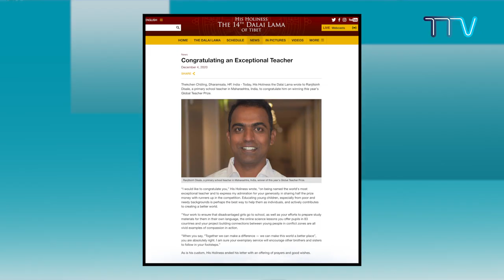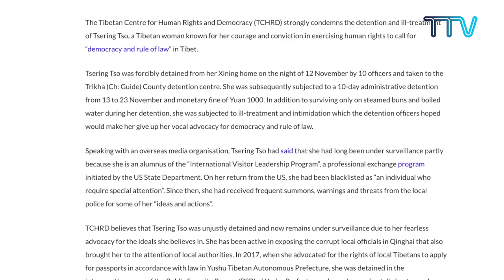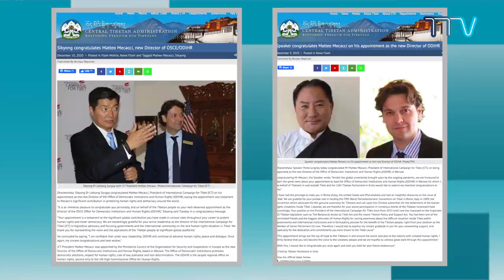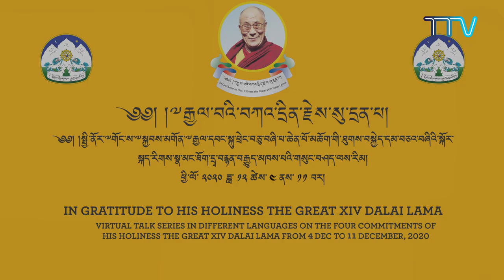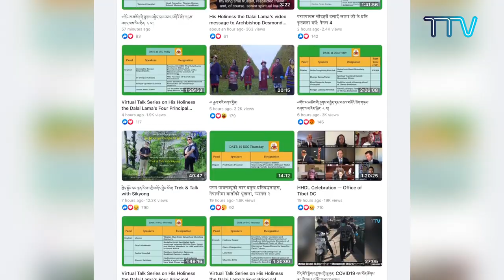Tibet This Week - 11th December 2020